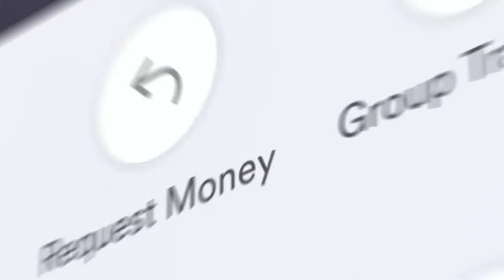Flash - QR Pay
Go Digital

Use the Flash QR Pay feature to scan any Lanka QR and make instant payments to hundreds of merchants across Sri Lanka.

Flash QR also supports payment for your PickMe rides. Simply scan the PickMe drivers QR code and make instant payments